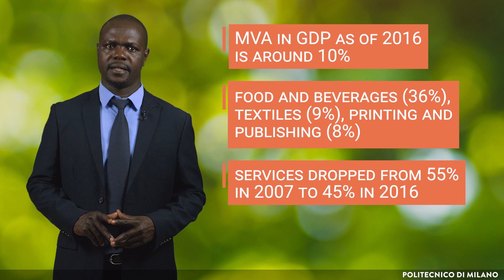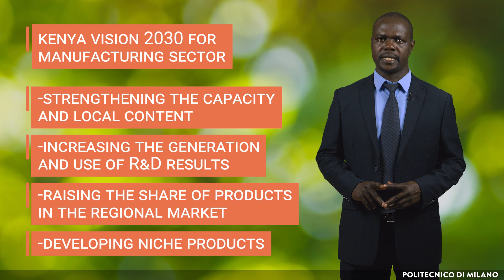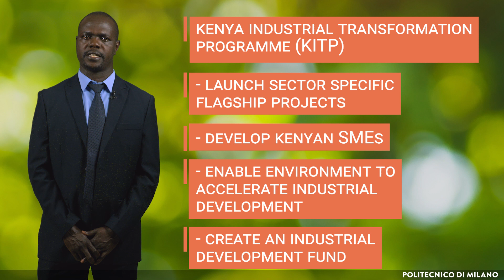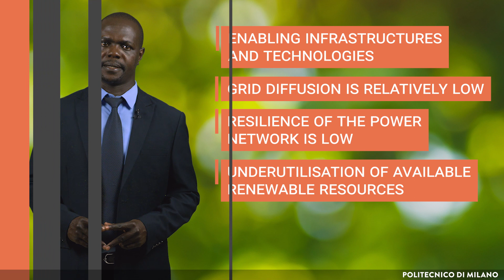Country Overview - Kenya (Shadrak Kyprono Kirui)